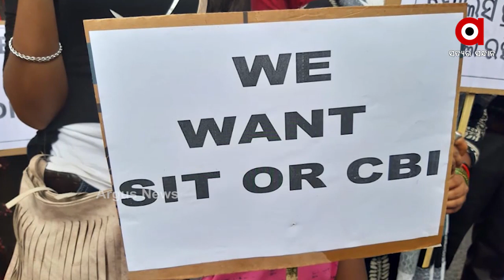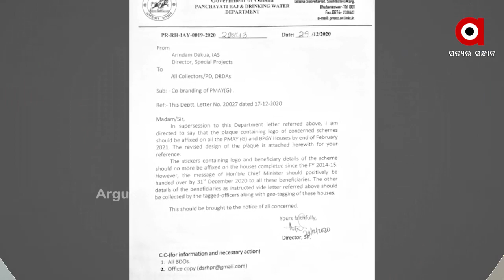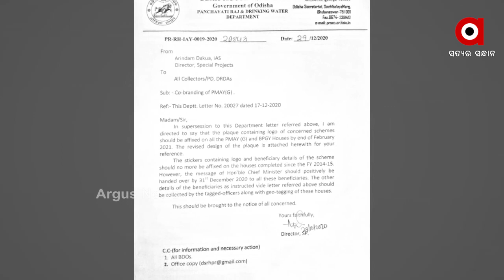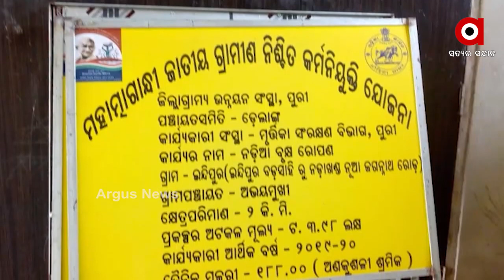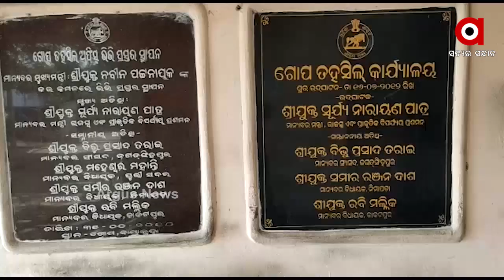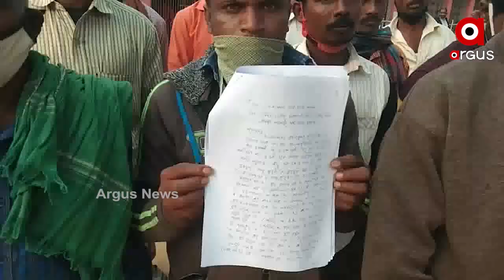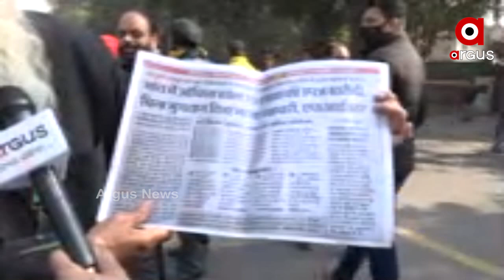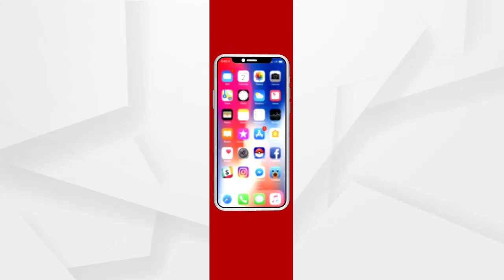Madhyana Khabar 1pm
ବ୍ରହ୍ମପୁରର ବହୁଚର୍ଚ୍ଚିତ ପ୍ରମୋଦିନୀ ହତ୍ୟାକାଣ୍ଡର ମୁଖ୍ୟ ଅଭିଯୁକ୍ତ ଗିରଫ.
ବିରୋଧ ପରେ ନଇଁଲେ ରାଜ୍ୟ ସରକାର...
ବିଶିଷ୍ଟ ସଙ୍ଗୀତ ନିର୍ଦ୍ଦେଶକ ପଦ୍ମଶ୍ରୀ ଶାନ୍ତନୁ ମହାପାତ୍ରଙ୍କ ପରଲୋକ...
ଆଜି ଚାଷୀ ଓ ସରକାରଙ୍କ ମଧ୍ୟରେ ଗୁରୁତ୍ୱପୁର୍ଣ୍ଣ ଆଲୋଚନା.
ସୀମା ବିବାଦକୁ ନେଇ ଚୀନକୁ ରାଜନାଥଙ୍କ କଡା ଚେତାବନୀ.
ଆୟ ବର୍ହିଭୂତ ଠୁଳ ଅଭିଯୋଗରେ ଛନ୍ଦି ହୋଇଛନ୍ତି ବ୍ରହ୍ମପୁର ମହାବିଦ୍ୟାଳୟ NMR...
ଭାରତରେ କାୟା ବିସ୍ତାର କରୁଛି ବ୍ରିଟେନର ନୂଆ ଷ୍ଟେନ୍...
ଦୀର୍ଘ ମାସ ପରେ ଚଳଚଞ୍ଚଳ ଶ୍ରୀମନ୍ଦିର...